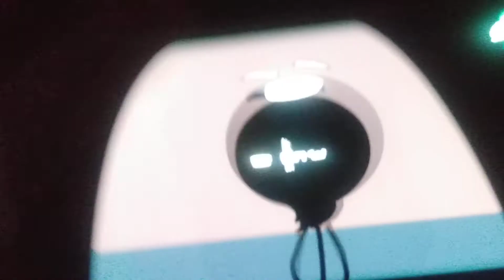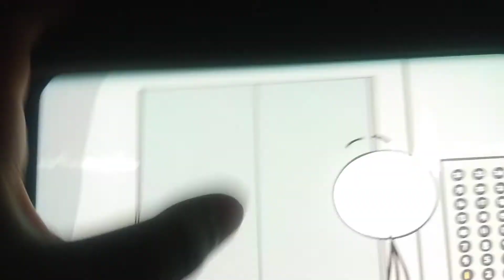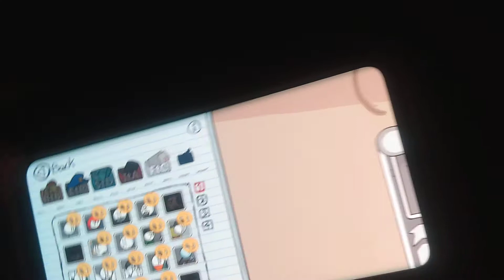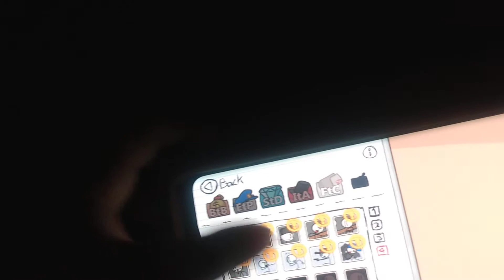fleeing the complex one